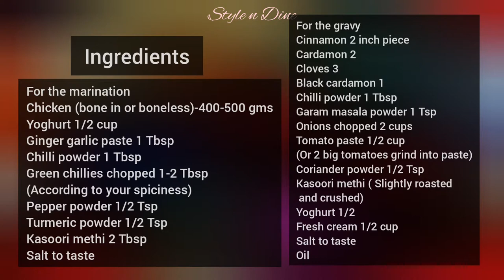Methi Malai Chicken recipe| Easy and Tasty Restaurant style Chicken Methi Malai | Style n Dine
Ingredients (Serves 3 people)
For the marination

Chicken( Bone-in or Boneless) 400 or 500 gms
Green chillies chopped 1 tbsp(Or according to your spiciness)

Cinnamon 2 inch pieces
Cardamom 2
Cloves 3
Onions chopped 2 cups
Tomato paste 1/2 cup (Or 2 big tomatoes grind into a paste)
Kasoori methi ( Slightly roasted and crushed) 1 tbsp

Musician: @iksonmusic